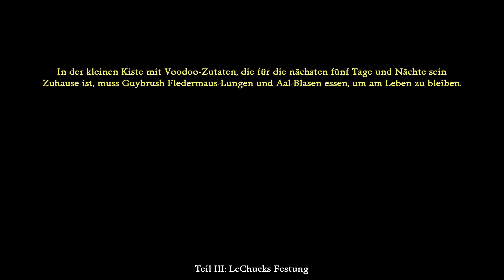Let's Play Monkey Island 2: LeChucks Revenge #12: Die Karte ist endlich komplett!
Es hat uns einige Folgen gekostet, aber wir haben die Karte von Big Whoop endlich wieder zusammengefügt! Es kann also nichts mehr schiefgehen!

Monkey Island 2 SE: LeChucks Revenge, vermutlich das ultimative Point&Click Adventure aller Zeiten: